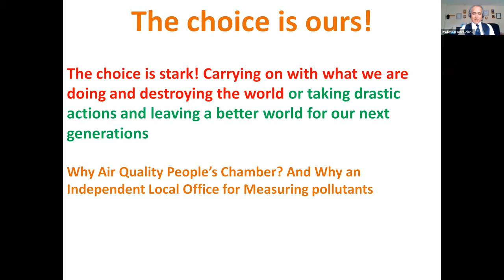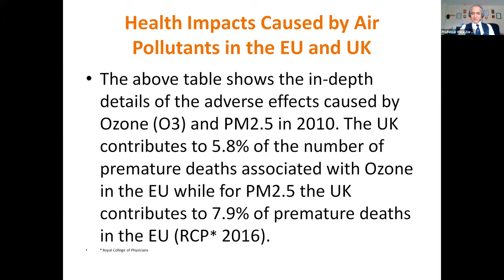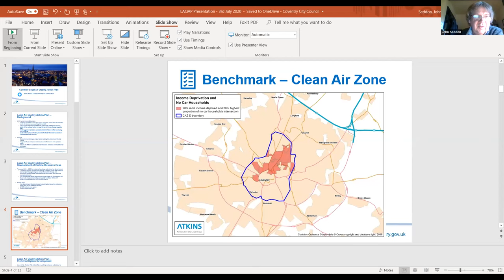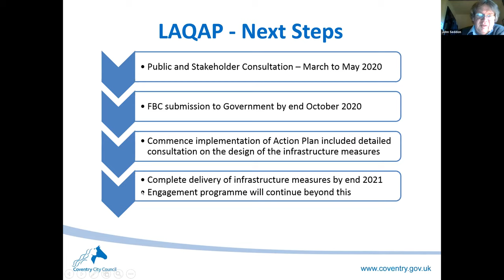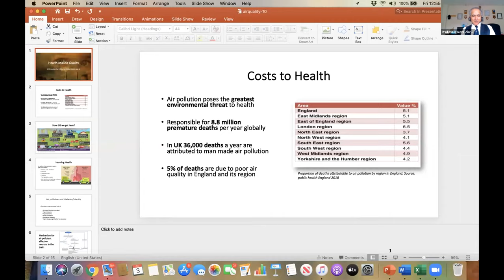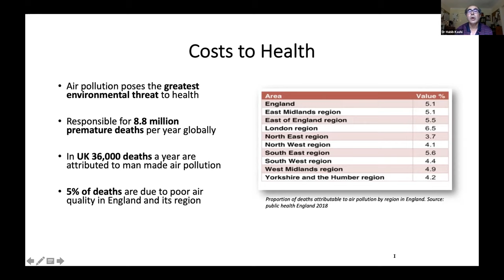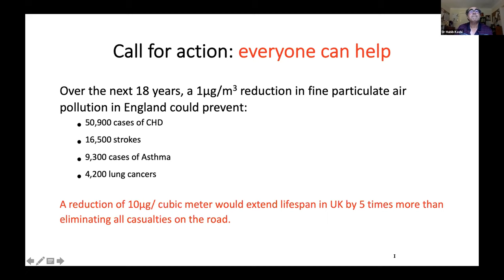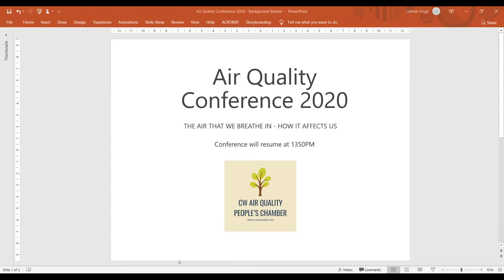Air Quality Conference 2020 - Part 1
Air Quality Conference 2020
THE AIR THAT WE BREATHE IN - HOW IT AFFECTS US
Time: Jul 3, 2020 10:30 AM UK TIME

Main Aim - To bring all the key stakeholders in the region and from wider afield, to discuss how to manage the impact of poor air quality on local residents
Target Audience - Local resident associations, local universities, local councils, local MP's, national and Government representatives, local environmental groups, air quality specialists

Purpose - To gain a wider understanding of the effects of Poor Air Quality
• To understand what we currently measure and consider its adequacy
• To communicate the above understanding to the widest possible audience
• To share the evidence based on the health and social impacts of Poor Air Quality
• To share good practice
• To understand the likely impacts of poor Air Quality on Cities such as Coventry and Towns Like Leamington Spa (To be aware that Air quality does not differentiate administrative boundaries)
• To consider possible ways to mitigate against Poor Air Quality
• To agree on next steps towards cleaner Local Air